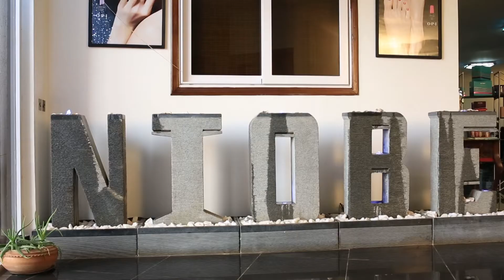ENJOY NIOBE SPA